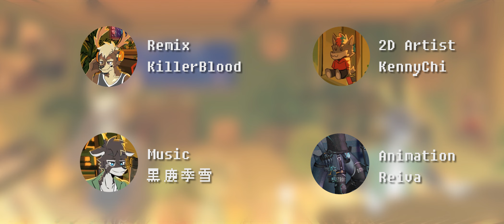《夜都行雨 A city night in the drizzle》古箏與電子音樂 Chinese Music Lo-fi｜黑鹿季雪 & KillerBlood & 肯尼吉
夜　幕低垂，人間燈火兀自燃起一片輝煌星空，
都　市叢林裡的鹿輕晃雙角，不醉心眼前繁華；
行　樂前去，琴鍵與弦相合譜起一夢斑斕憶昔，
雨　漫滿天浸不透房中燭火，余仍引樂聲徐行。
感謝 @KillerBloodTW 、 @KennyChi666 接受邀約，一起完成這一首Lo-fi音樂的製作。

算是第一次從頭開始與其他音樂人做原創曲，即便對象是熟悉到不行的雄鹿老朋友，也是歷經了好幾個月的錄音、修改才完成這首作品。很謝謝KB的體諒與照顧，也謝謝肯尼答應我們的邀約，為我們繪製了超棒的動畫作品；以及超給力夥伴雷瓦為我們影片做後期效果。

希望各位喜歡這首曲子。
作曲＼Composer｜KillerBlood、黑鹿季雪
插圖繪製＼Illustration｜肯尼吉
PV製作＼雷瓦 Reiva

🔸若喜歡我的音樂，歡迎贊助我一點鹿餅～讓我能夠繼續創作更多音樂！